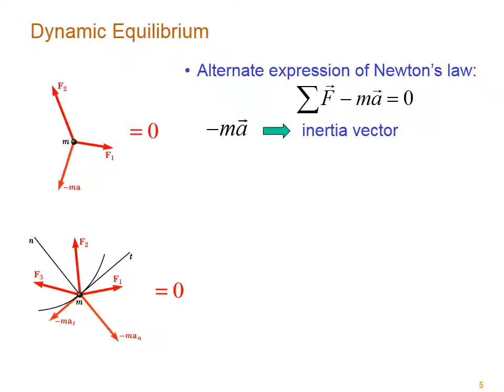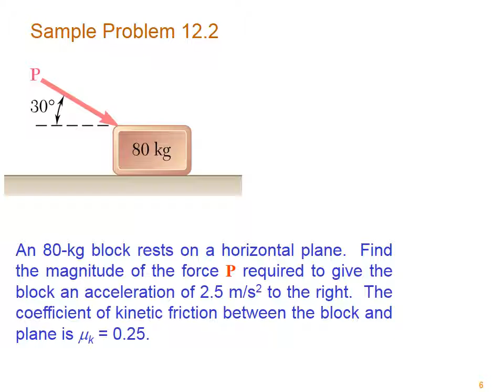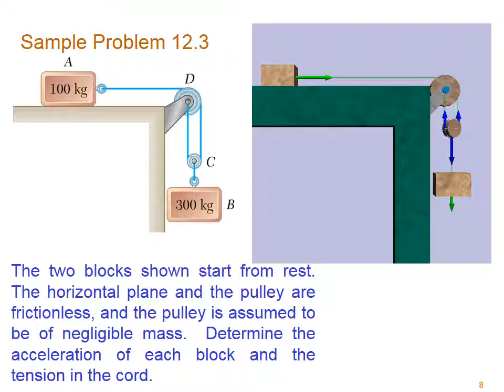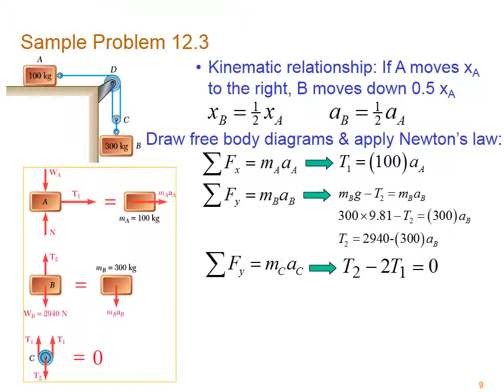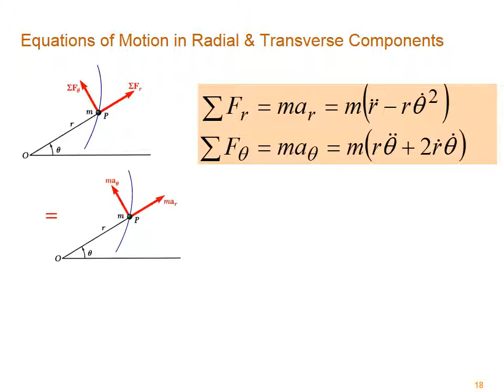Newton's Second Law Kinetics of particles Chapter 12